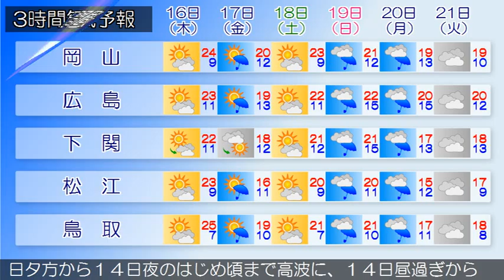2015/04/14 中国地方の天気予報 昼